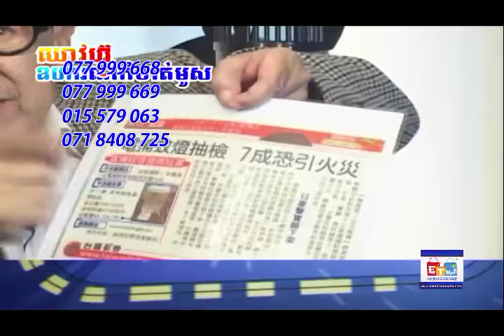Mosquito Killer-2M | TV Shoping